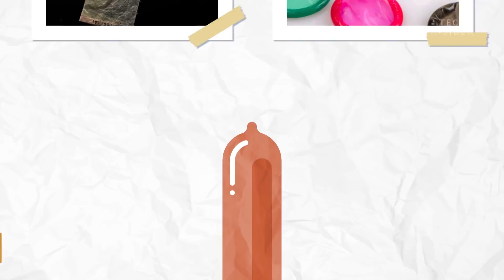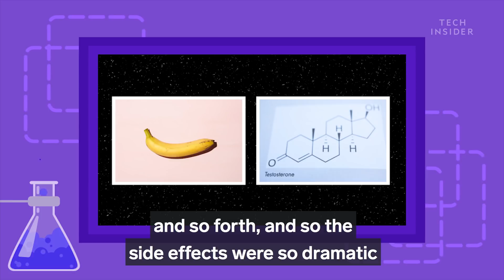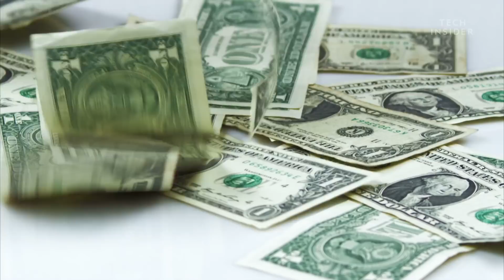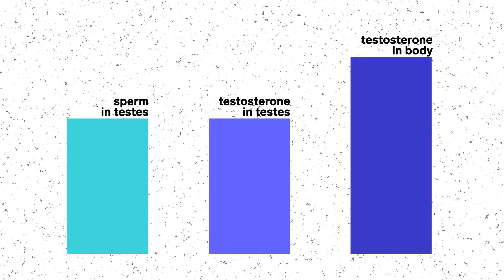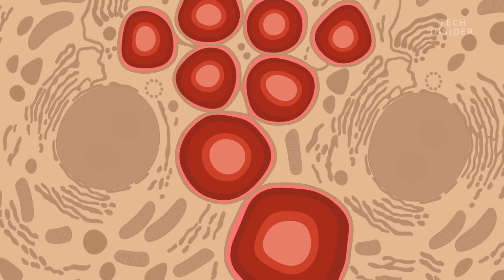Why we still don’t have birth control for men.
Some of the first forms of birth control date back to around 3,000 BC, and while the condom has made some strides since the Bronze Age, men still don't have a much better option all these millennia later.

Besides a vasectomy. Especially compared to the pills, IUDs, and implants available to women today.

So why don't we have birth control for men? In 2002, researchers asked more than 9,000 men across four continents whether they'd be willing to use contraception capable of preventing sperm production. Over half said yes.

The problem isn't lack of interest, it's partly human biology. Women ovulate just one or two eggs each month. Men, on the other hand, produce sperm daily, and it's not just one or two.

There’re literally hundreds of millions of sperm produced each day, so because there's so many sperm produced you can reduce your sperm number over 90% and still be completely fertile.

To reach infertility, a man's sperm count needs to be somewhere around 1 to 10 million per milliliter, but getting there is near impossible, at least without side effects.

That's because sperm count is tied to the production of testosterone. In the past, researchers tried decreasing testosterone to decrease sperm count.

The problem is you don't have any libido, you have very little testosterone to act on other tissues and so forth, and so the side effects were so dramatic that it really wasn't ever going to be a contraceptive pill.

Scientists also tried using different compounds that attack the cells that produce sperm. But again, biology got in the way. Germ cells, as they're called, developed inside a fortress-like structure within the testes.

But there are in fact some promising lines of research.

Doctor Christina Wang, LA Biomed Researcher, is working on a gel that can lower testosterone where it matters, in the testes where sperm is produced, while keeping testosterone levels normal elsewhere. That means low sperm count and, more importantly, no major side effects.

But perhaps most promising is a sort of reversible vasectomy that's in the works.

Doctors could inject a gel into what's called the vas deferens. It makes plug, so then essentially it does the same thing as a vasectomy, but you're not cutting it. Then believe it or not, you can inject this chemical mixture, which will dissolve the plug, and so then you can get your fertility back.

But, without more funding, some of these promising lines of research, may never hit the market.

So at least for now, men are left with few options. Irreversible vasectomies, pulling out, and that slightly updated Bronze Age invention.
Fast, fair, fearless and fun – this is the Business Insider way.